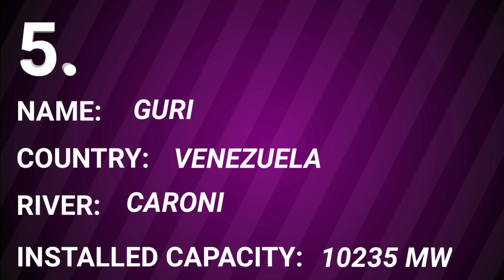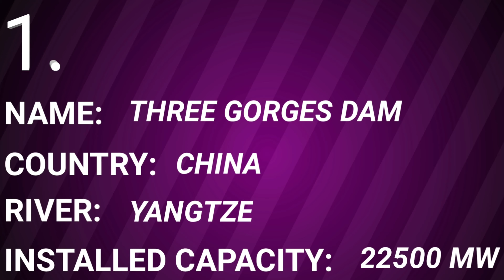Top 5 Largest Hydroelectric Power Stations in The World || Hydropower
Top five list of largest Hydroelectric Power Stations of the World.

No.1)
Name: Three Gorges Dam
Country: China
River: Yangtze
Installed Capacity: 22500 MW
No.2)
Name: Itaipu Dam
Country: Brazil/Paraguay
River: Parana
Installed Capacity: 14000 MW
No.3)
Name: Xiluodu
Country: China
River: Jinsha
Installed Capacity: 13860 MW
No.4)
Name: Belo Monk
Country: Brazil
River: Xingu
Installed Capacity: 11233 MW
No.5)
Name: Guri
Country: Venezuela
River: Caroni
Installed Capacity: 10235 MW